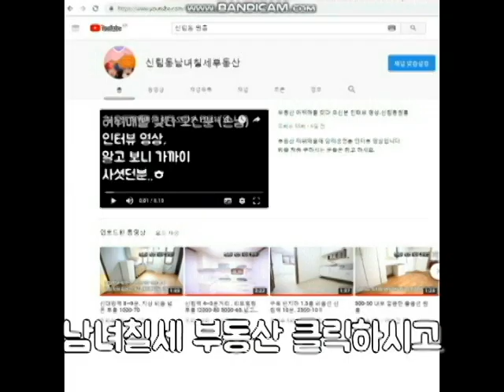신원시장 뒤편. 신림역 7~800M 거리 넓은 원룸